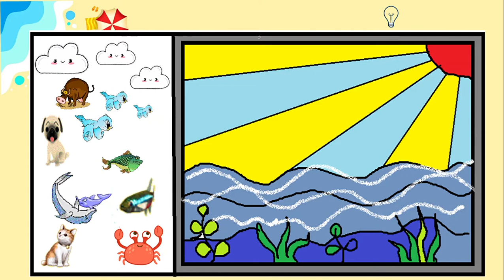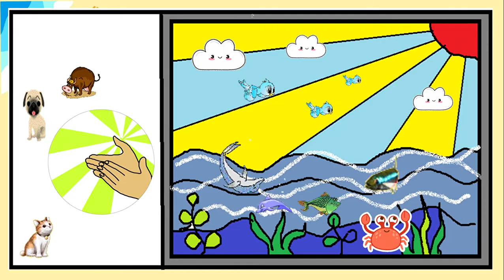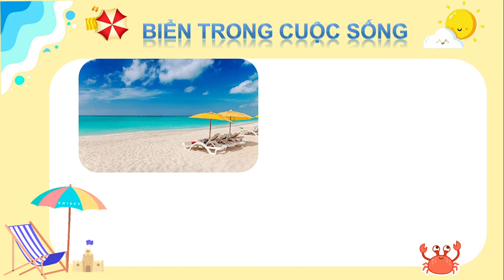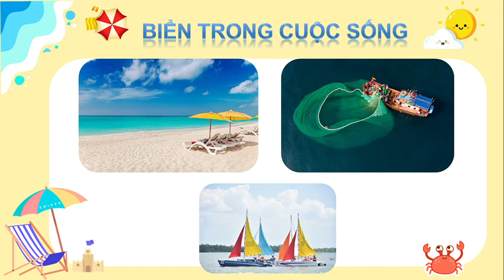MT2- CHỦ ĐỀ: ĐẠI DƯƠNG MÊNH MÔNG- Bài 1: Bầu trời và biển